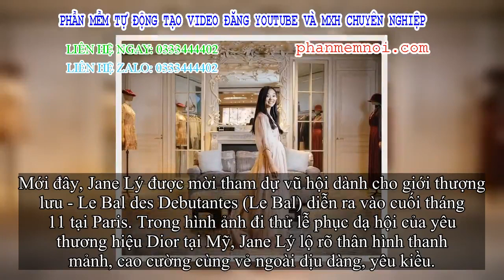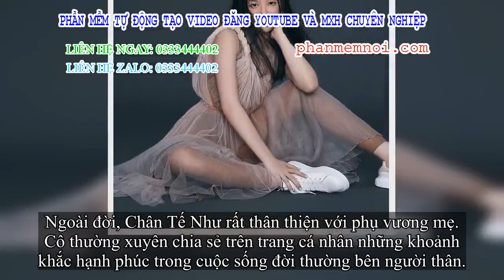✅ Con gái Lý Liên Kiệt và Chân Tử Đan: Sống lịch sự chảnh từ nhỏ nhắn, lớn lên giỏi giang hơn người